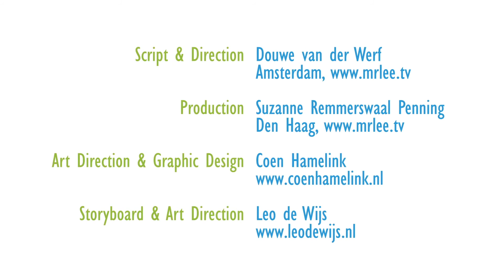Welkom in Corpocratië